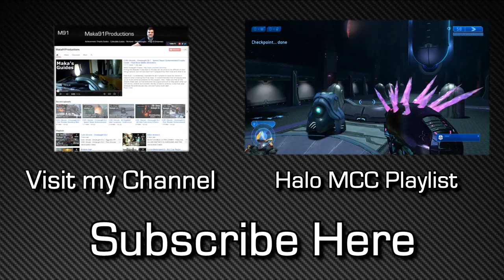Halo 3: ODST - One Got Away Achievement Guide - Missing Link Easter Egg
Halo 3: ODST - Like a Broken Record Achievement Guide - Hidden Music Cue / Hamish Beamish Easter Egg - H3: ODST: View the missing link

Mission: Epilogue
Difficulty: Any

Start the mission and wait about 2 minutes until Sgt. Johnson sits down to light his cigar and says "And the you're gonna help me stop him". At this point use the Right Stick to look left cn_RSl, causing the camera to pan over to Buck playing with a caveman. Seeing this Easter Egg will trigger the achievement.